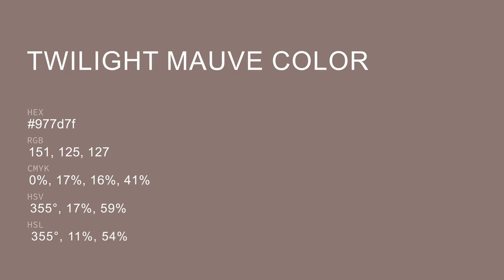Twilight Mauve color 977d7f hex color - Brown color - Cool color 977d7f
What color is Twilight Mauve ? 977d7f hex color - Brown color - Cool color 977d7f

Hex 977d7f Color Code is also known as Twilight Mauve color.